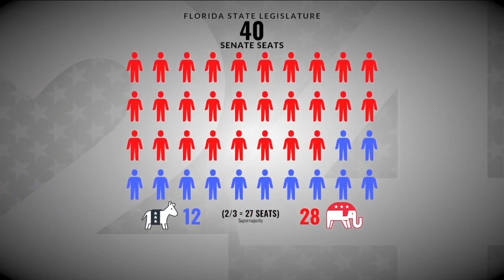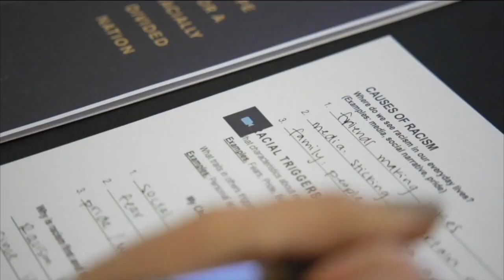Democrats work to keep voters after midterms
Florida lawmakers are back in Tallahassee this week for a brief organizational session to formally elect House and Senate leadership for the next two years. Republicans are celebrating supermajorities in both chambers, while Democrats are trying to figure out how to stay relevant.

The GOP will now have easier paths to approve bills, change chamber rules, or use their power to override vetos from the governor.

"At the end of the day, we are all we have," Senate Minority Leader Lauren Book said. "We are all for one, one for all. We have to get better. We have to be stronger. We have to be tougher."